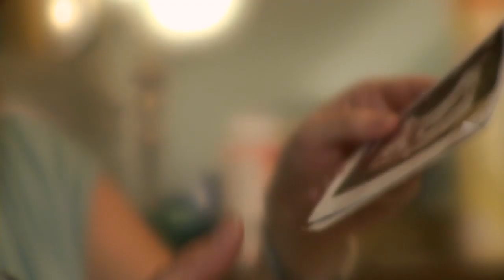"Babe!?" - a funny video illustration on marriage from Bluefish TV